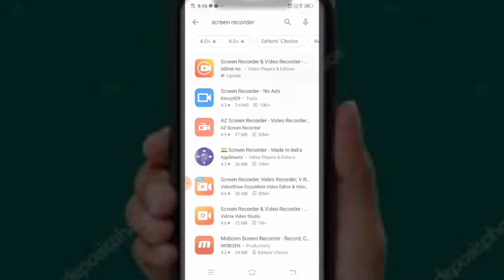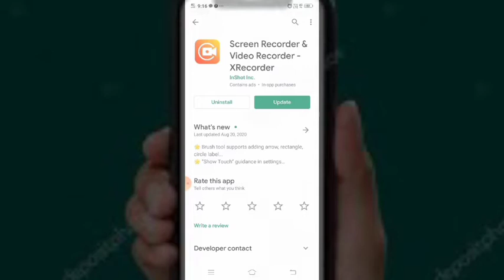mobile Screen Recorder kaise use मोबाइल स्क्रीन रिकॉर्डर कैसे डाउनलोड करें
mobile Screen Recorder kaise
how to mobile data saving  मोबाइल डाटा सेविंग कैसे करेंगर